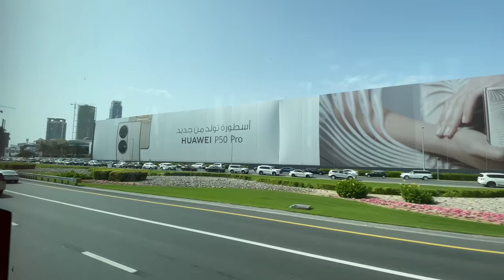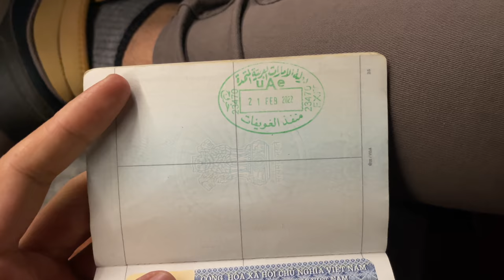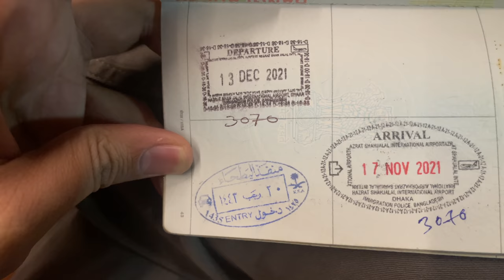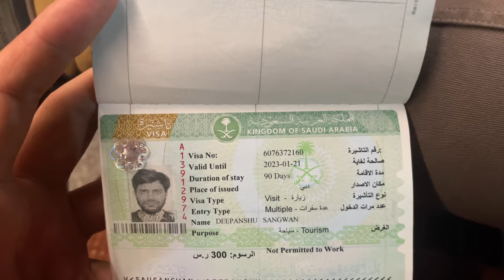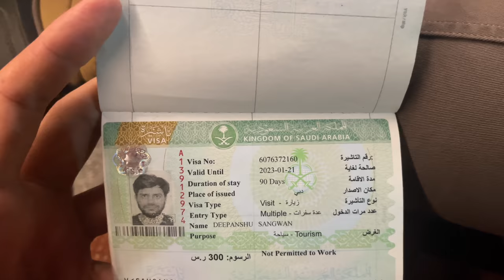DUBAI to SAUDI ARABIA IN A BUS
Hello Guys,

In this video, I have shared my experience of traveling to Saudi Arabia in a bus from Dubai. I took a bus from Dubai to Dammam. It was my first time traveling to Saudi & second time in Arab world. The bus journey was okay, but it was a different experience ;) There are lots of Buses from Saudi to Dubai or Dubai to Saudi, but I took a Saptco bus ( It's a government undertaking of Saudi Arabia)

Saudi Arabia, officially the Kingdom of Saudi Arabia, is a country on the Arabian Peninsula in Western Asia. It has a land area of about 2,150,000 km², making it the third-largest country entirely in Asia, the second-largest in the Arab world, and the largest in Western Asia.

128 GB

128 GB Fast Card

Large Storage:-
5 Tb HDD
2 TB HDD
500 GB SSD

Other Accessories